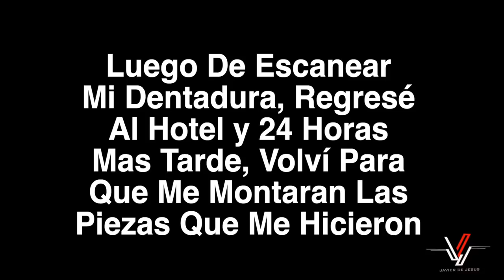Renové Toda Mi Dentadura en High Dental Esthetics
Luego de cinco años sin problemas, regresé a la clínica de estética dental mas dura en Puerto Rico para con nueva tecnología, renovar toda mi dentadura. Ademas, le dieron una mejor forma a mi encía. El resultado final ha sido espectacular.

¿Quieres apoyar el canal y mi trabajo? Puedes hacer hacer tu aportación aquí en mi cuenta de PayPal

Camera Rig: